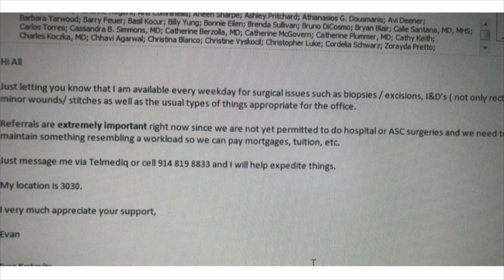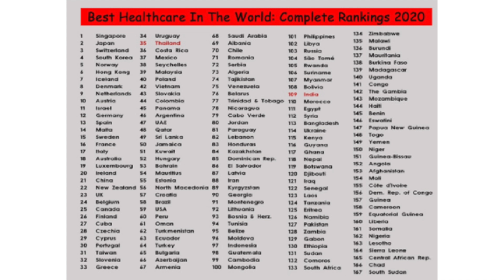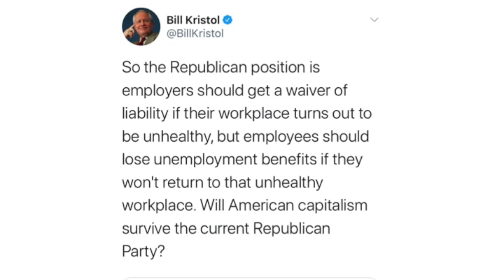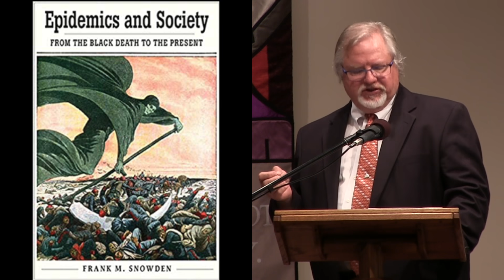A New Economy for a post-Covid world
May 1 is the international workers’ holiday but this year, in light of the pandemic, more consideration needs to be given to the very nature of the economy beyond the traditional rivalry between owners and laborers. As the income gap has grown and the more complex issue of the ownership of capital has pushed assets into the hands of fewer and fewer people, it is time reconsider our assumptions about ownership and distribution of wealth. As President Trump and many states’ governors are pushing (largely minority) workers to go back to work in unsafe conditions for less than a living wage in the midst of a pandemic, is the word “revolution” too strong to use or is it not quite enough?